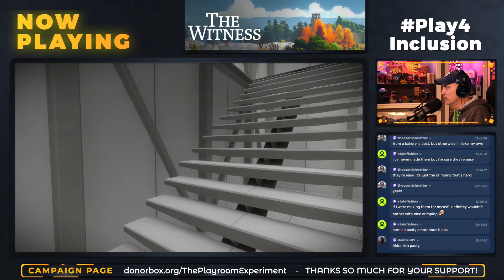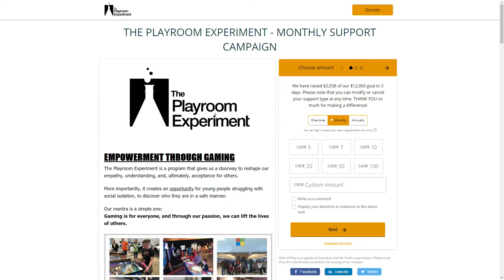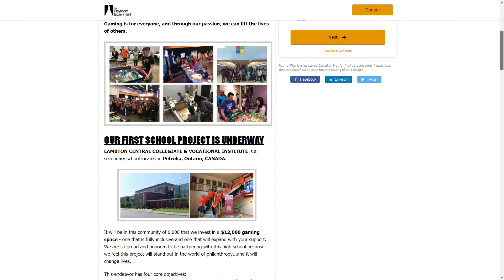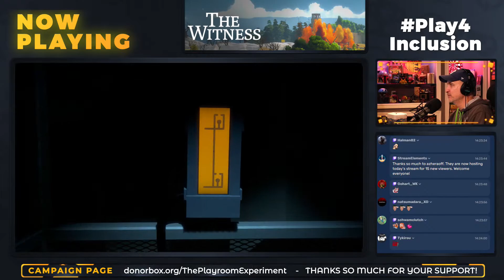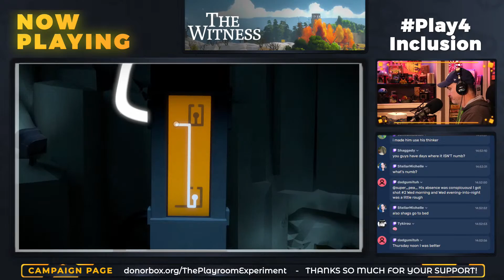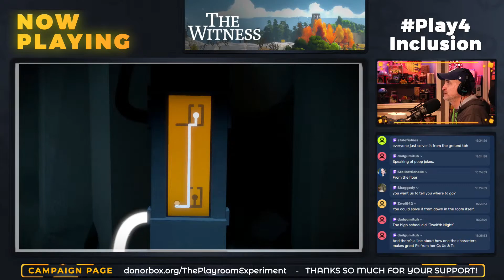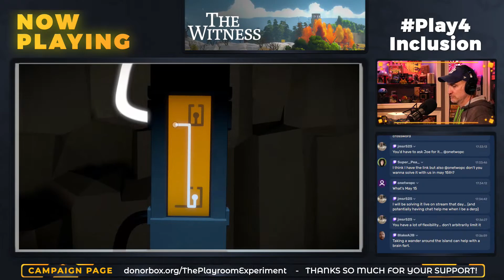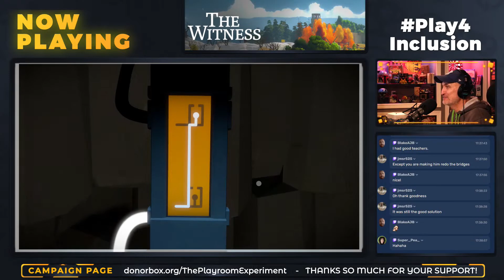PLAY4INCLUSION CAMPAIGN KICKOFF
Rolling up the sleeves to get an inclusive gaming space built for a high school.  Let's do this.